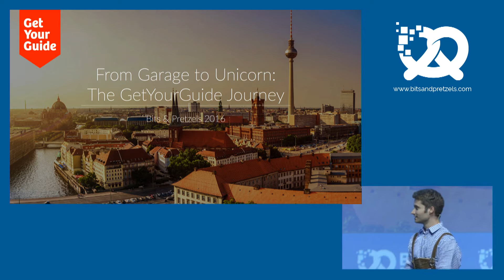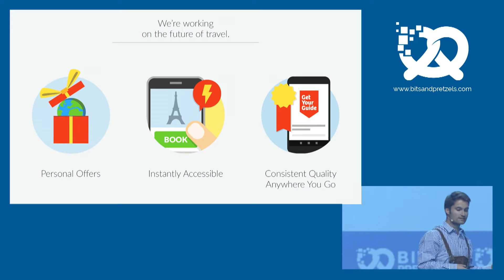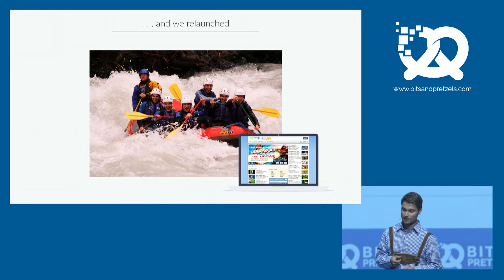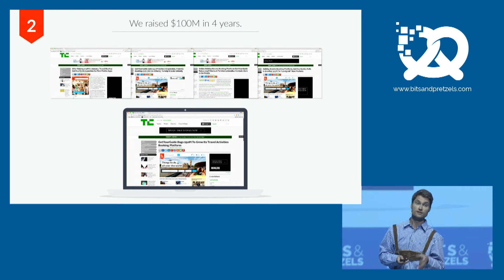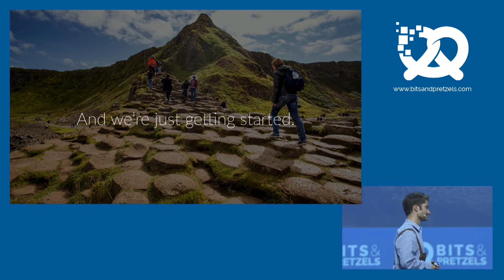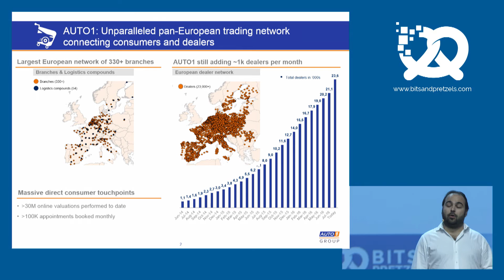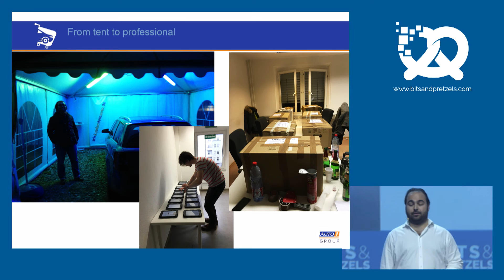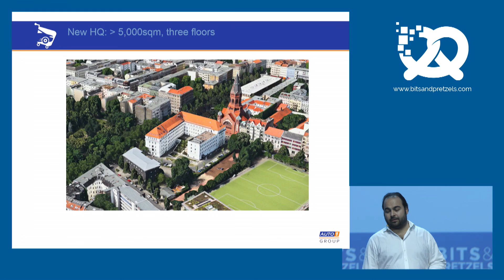Johannes Reck (GetYourGuide) & Hakan Koc (Auto1 Group) - Photo Love Stories: From Garages...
...  to (almost) Unicorns